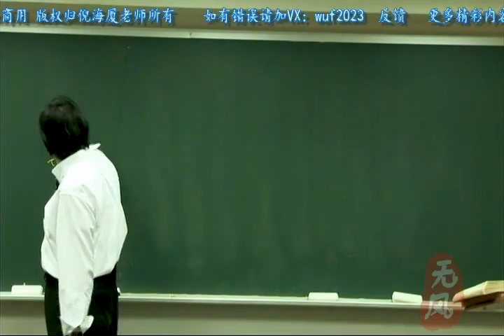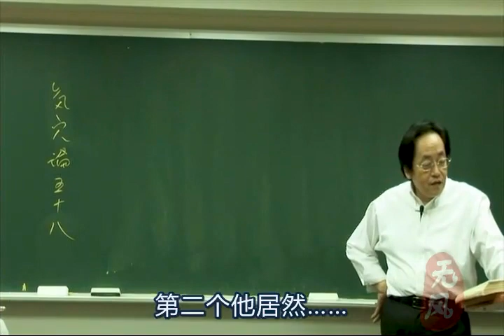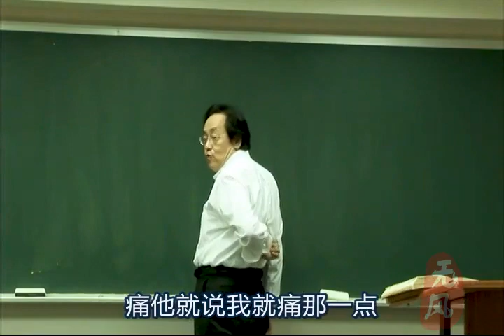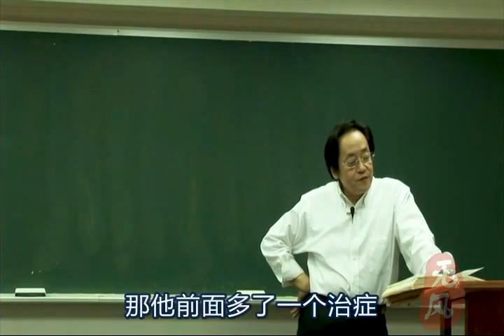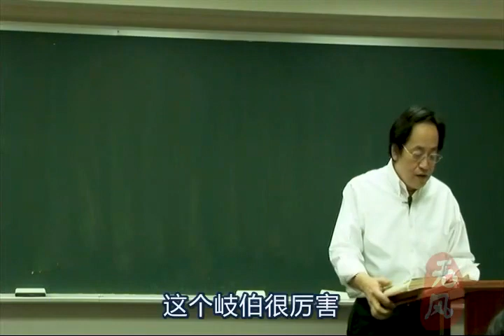倪海厦 黄帝内经 字幕版 第64集